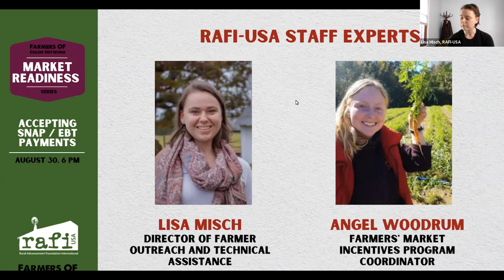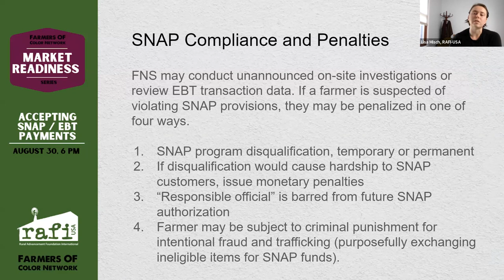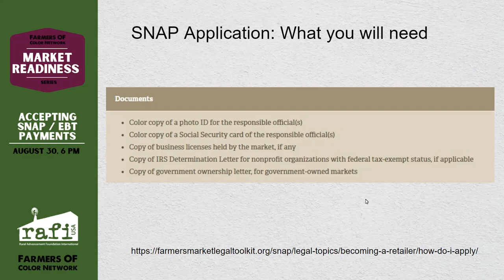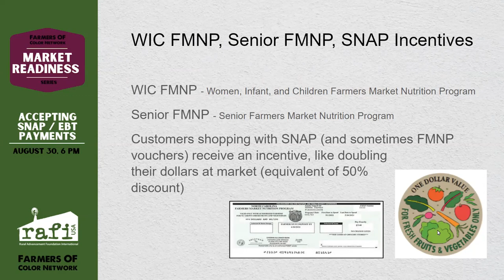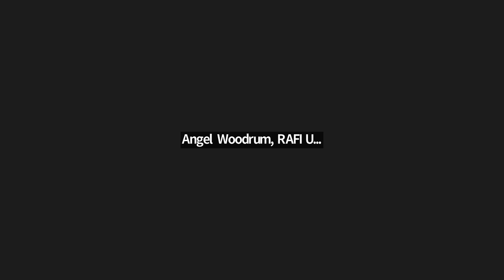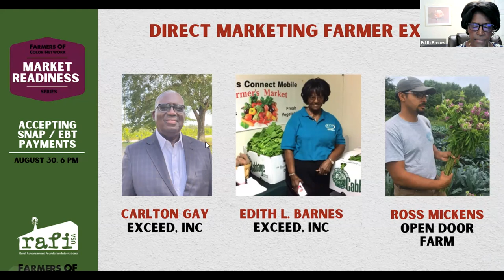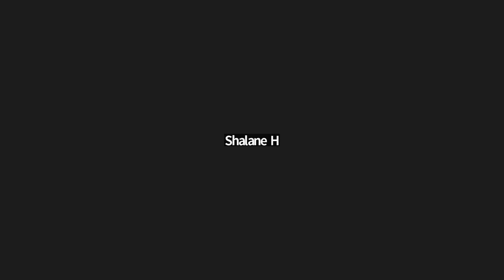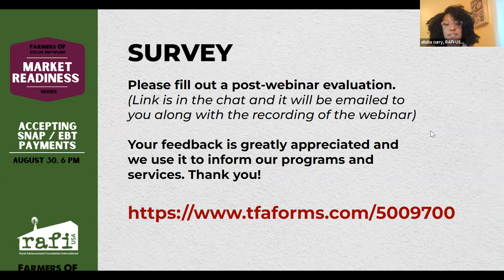RAFI-USA Market Readiness Series: Accepting SNAP/EBT Payments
This is the fourth in a series of Market Readiness Series Webinars. This edition focuses on what it takes to accept SNAP/EBT payments.